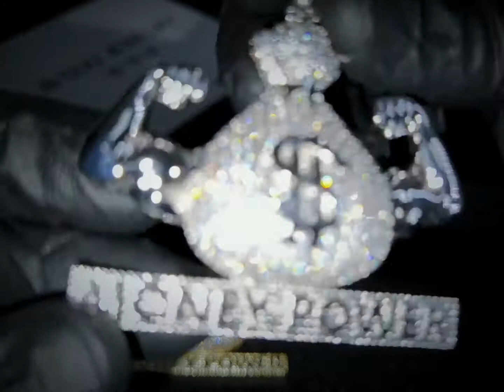[GUU Jewelry] Iced MoneyPower Pendant